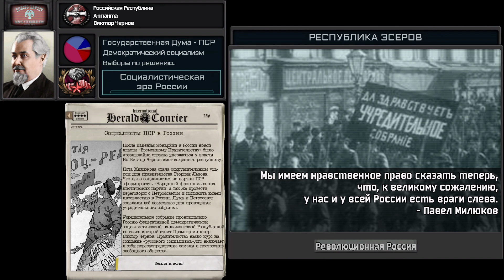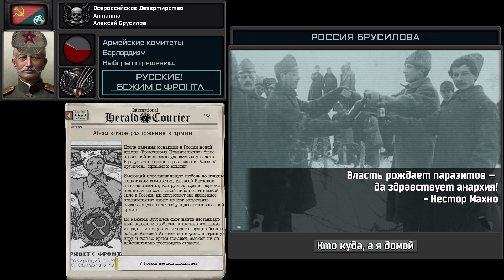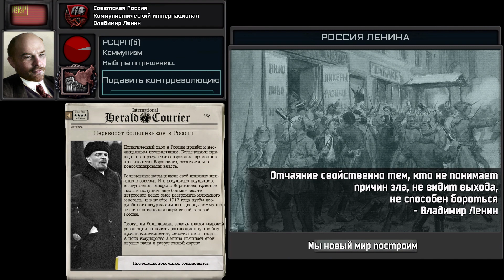TNO Custom Super Events - Russia 1917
Timecodes:
00:00 - Начало - Fields of Verdun Apocalyptica
00:54 - Николай II - Боже, Царя храни!
01:41 - Керенский - Рабочая марсельеза
02:42 - Чернов - Гимн свободной России
03:46 - Милюков - На сопках Маньчжурии
04:54 - Мартов - Варшавянка
05:46 - Корнилов - Марш Корниловского Ударного полка
06:33 - Путилов - Танец Рыцарей
07:20 - Брусилов - Siberian Riflemen + Partisan's Song
08:24 - Савинков - Славься
09:46 - Ленин - Интернационал
10:24 - Савинков - Pyramid Heads Fight Theme